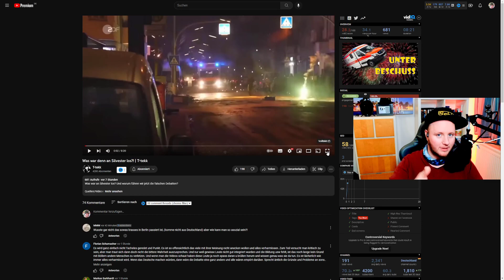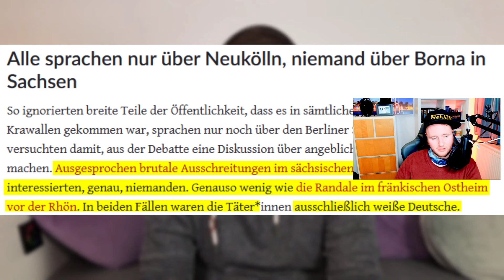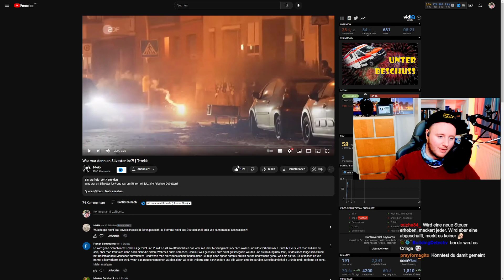Silvester in Berlin - ESKALATION mit Brandstiftung, Angriffe und Diebstahl | Reaction #59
@T-tekk macht ein Video zur Silvesternacht und darauf habe ich gewartet. Ich bin ebenfalls wie er absolut gegen die Feuerwerkskörper für Privatpersonen. Das hat keinen Vorteil und nach solchen Ausschreitungen sollte man sich auch weiter oben Gedanken machen ob es wirklich noch sein muss.

. 32% 323/1K

Letzter Spender:
Zum Spenden-Link, falls ihr mich unterstützen wollt: 😘
Hier ist das Motto "Return of Investment", also wir verbessern unsere Technik und sonstige Sachen. 😉

48 Views - Oct 30, 2023

Dienstag, Donnerstag und Sonntag ab 20:15